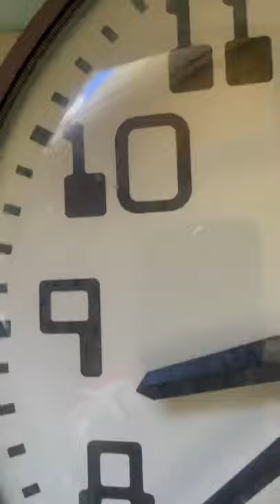eBay working Simplex Clock